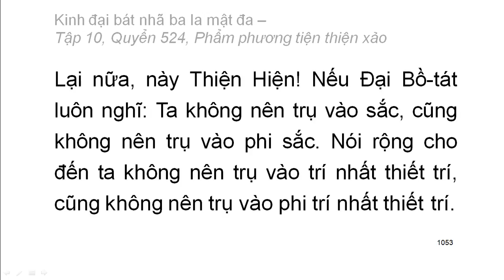Quyển .../600: Kinh đại bát nhã ba la mật đa (tiếp)